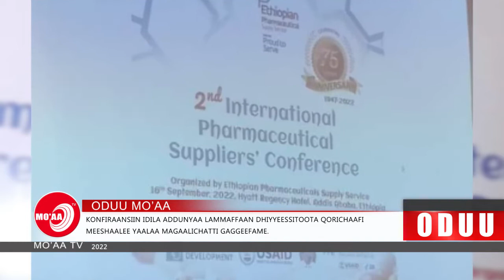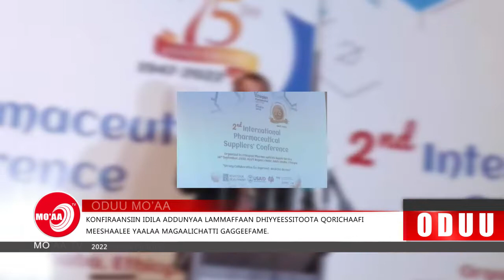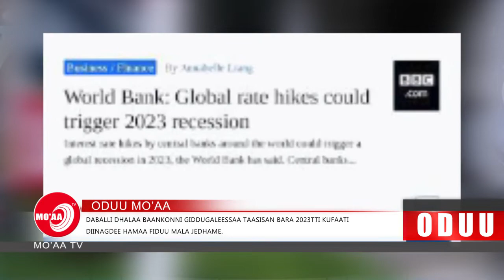Oduu Mo'aa sep 16